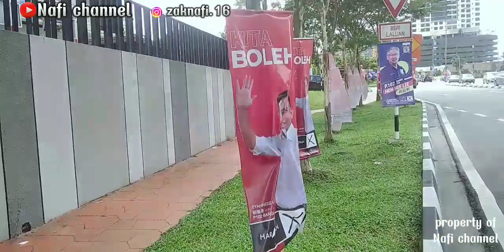panas2 jalan kaki hantar teman mau balik ke indonesia